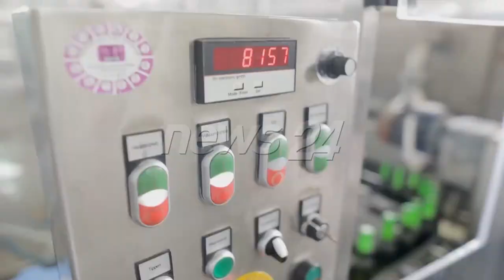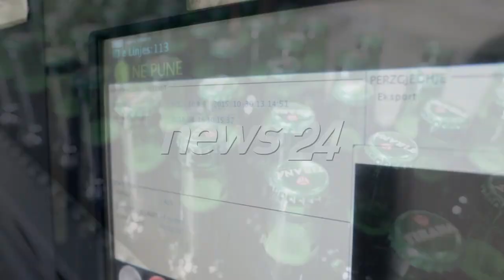Epoke e re ne birra "Tirana". Luan Bregasi: Po investohet me teknologet me te mire nga Gjermania